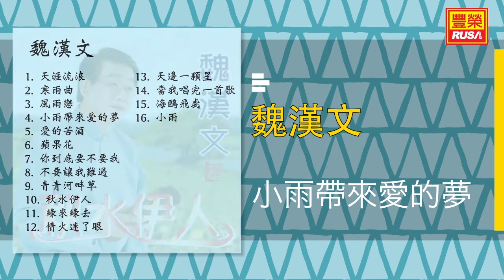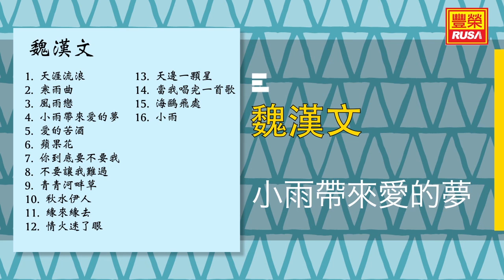魏漢文 - 小雨帶來愛的夢 - [Original Music Audio]